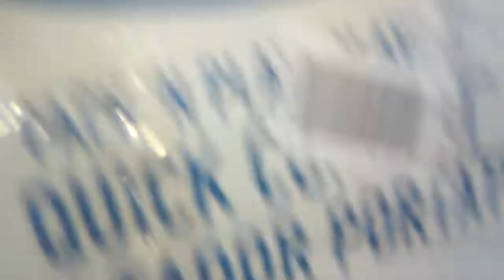pops plan in action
gotcha mom